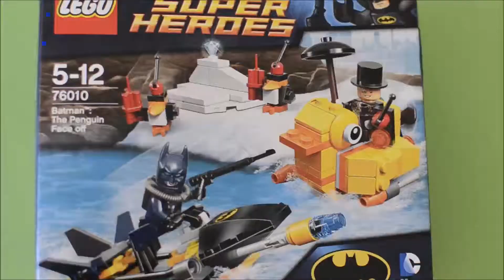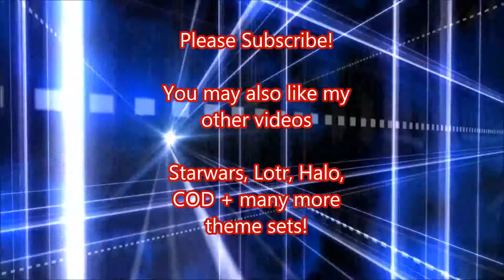LEGO Batman Penguin Face Off #76010 (2014)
A speed build of the 2014 LEGO Batman set called "Batman Penguin Face off"